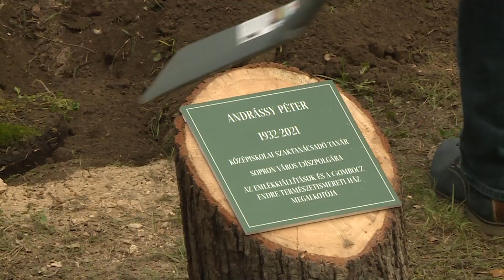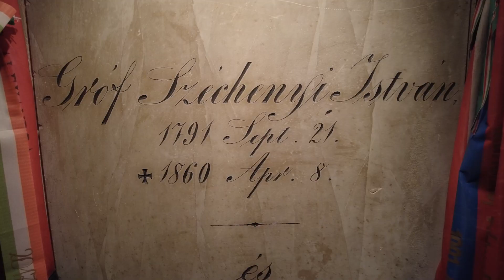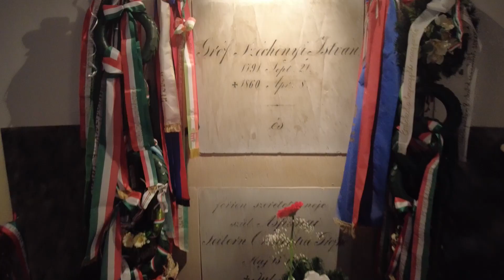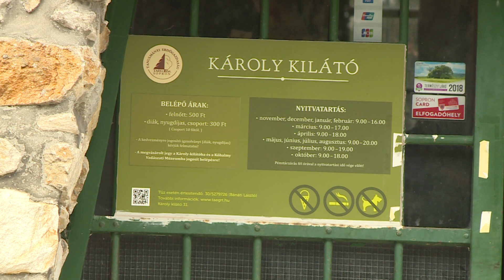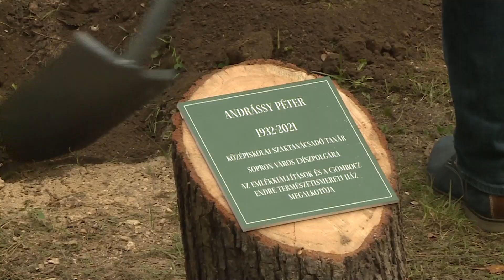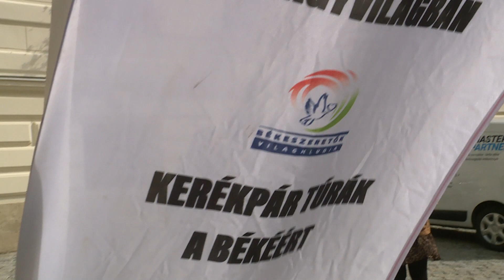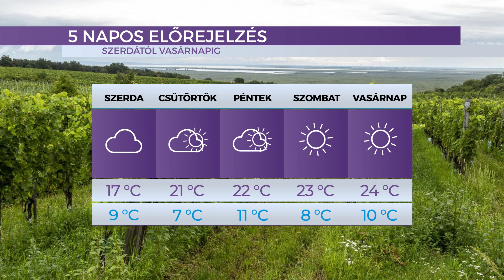Híradó - 2021.09.21. - Kedd - SopronTV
Gróf Széchenyi Istvánra emlékeztek – Sopronban és Nagycenken is fejet hajtottak a legnagyobb magyar  emléke előtt
Kilátók Napja – A hétvégi ünnepségen megemlékeztek Andrássy Péterről, Sopron díszpolgáráról is
Családi Délután - Megelevenedett a római és a kelta kor a hétvégén a Bécsi-dombi amfiteátrumban